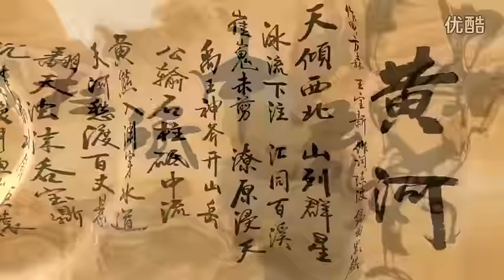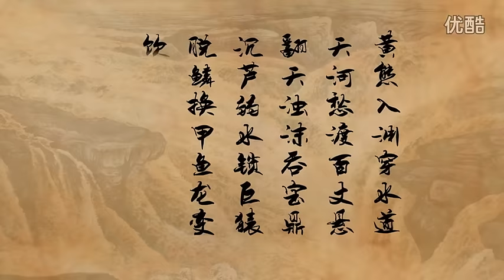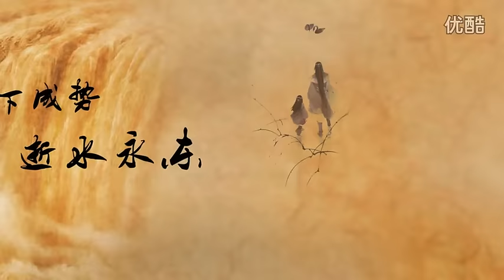黑麒 - 黄河 | Black Kirin - Yellow River | Chinese Folk Metal